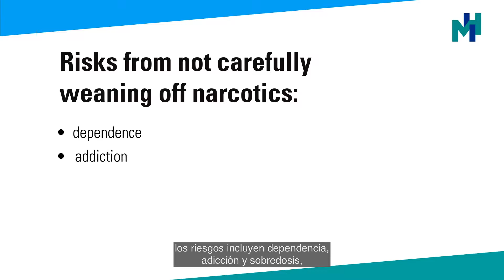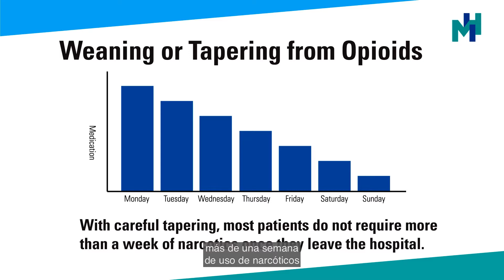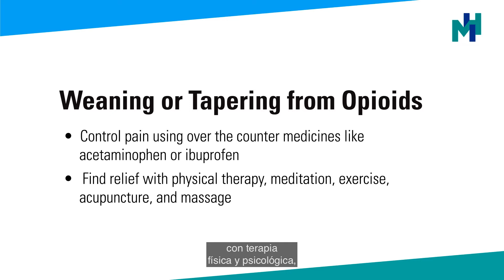Dejar el Hospital con la Receta de un Narcótico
Aprenda a cómo almacenar, tomar, y retirar los narcóticos.